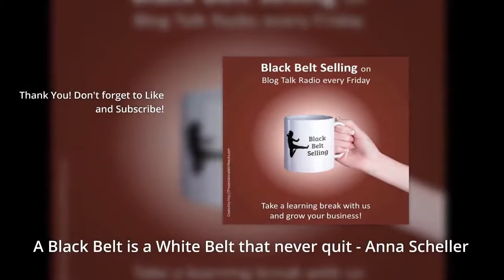How to Achieve Greater Success in Sales - Anthony Iannarino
To be a black belt in sales, you realize you’re a business person. Anthony Iannarino

‍In today’s world, sales people face the challenge of building relationships, prospecting and closing deals. To effectively solve their clients’ problems, they must become a trusted advisor who can lead their customers as a peer to creative solutions.

Our guest this week is Anthony Iannarino. Anthony is a highly respected international speaker, bestselling author, entrepreneur, and sales leader specializing in the complex business-to- business (B2B) sale. He is also a founder and managing partner of three businesses leading the entities in strategic planning while growing sales. Anthony is best known for his work at The Sales Blog, which has helped him gain recognition as a top thought leader in sales strategy. From his extensive experience, he shares his knowledge on How to achieve greater success in sales.
In this week’s episode, you will hear:

‍Two things you need to become a trusted advisor
How being a peer empowers you to serve your client more effectively

How martial arts prepares you to handle the tension of a sales conversation.

The mindset that enables you to ask for a higher price

And more!

This was an information packed show from a world leader in the arena of sales and business.

Watch here for the information to purchase Anthony’s upcoming book, "The Lost Art of Closing". (Available for pre-order July 8th)